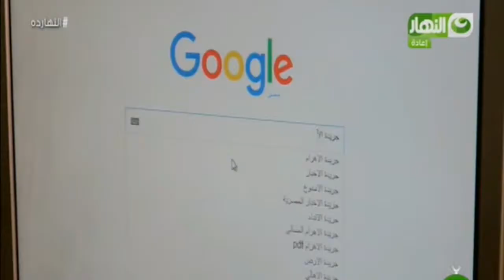برنامج النهاردة - أسرة البرنامج في ضيافة أسرة كفيفة